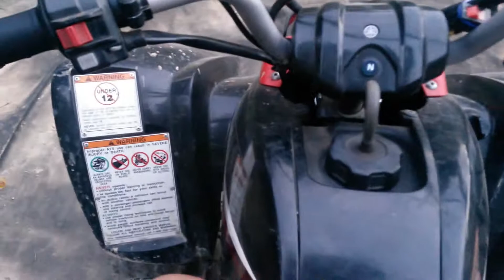Cat meets outdoors